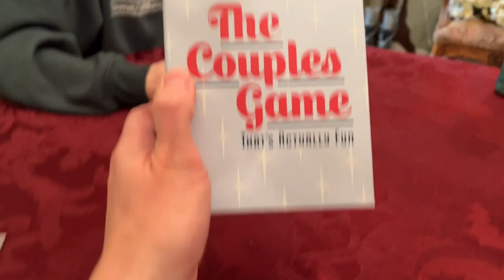The Couples Game That’s Actually Fun [A Party Game to Play with Your Partner]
Hi,
That's it.